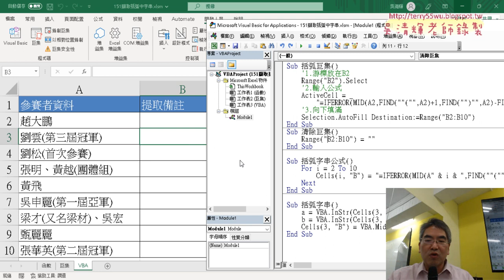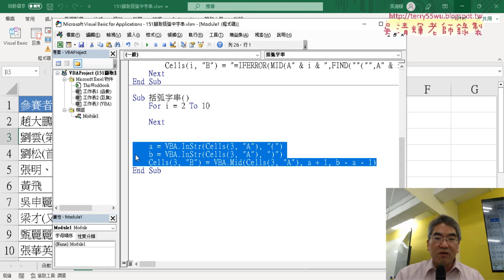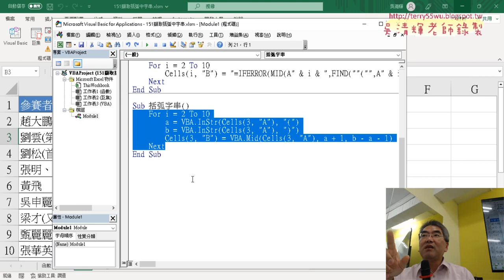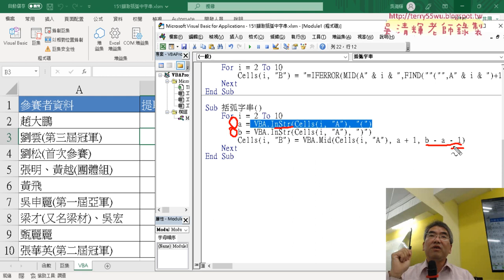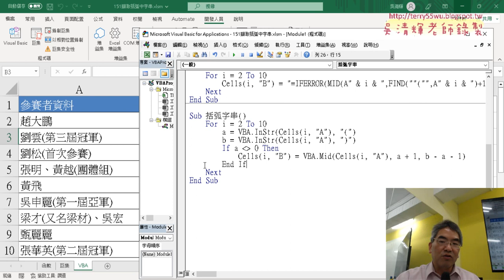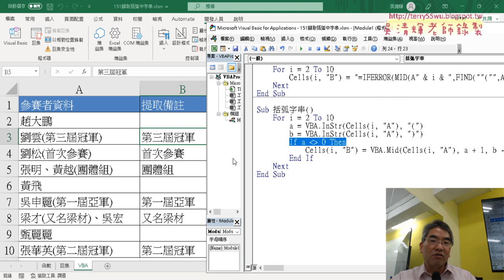03 再改為全部範圍與邏輯判斷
上課內容：
01_重點回顧與用VBA產生結果並輸出
02_用VBA函數處理完輸出結果
03_再改為全部範圍與邏輯判斷
04_如何自動偵測最下面一列
05_北市住宅竊盜資料下載與統計分析
06_歷年住宅竊盜折線圖

上課用書：
Excel VBA一點都不難：一鍵搞定所有報表
作者： Excel Home
出版社：博碩
出版日期：2013/06/26
定價：380元

吳老師  112/4/14